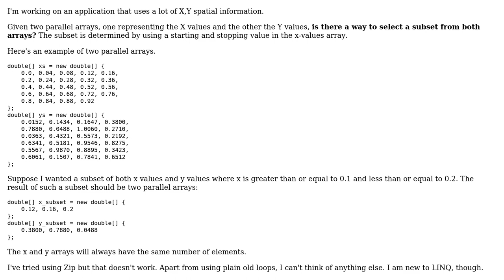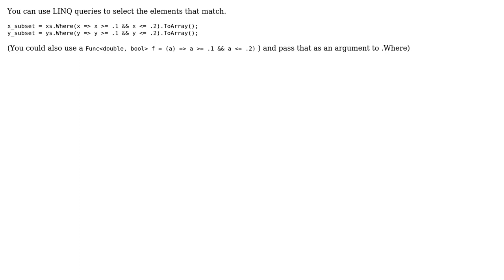LINQ query for subset of two parallel arrays (2 Solutions!!)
LINQ query for subset of two parallel arrays

With thanks & praise to God, and with thanks to the many people who have made this project possible! | Content (except music & images) licensed under CC BY-SA | Music | Images & others | With thanks to user Tigran user kevin628 user Angels and the Stack Exchange Network Trademarks are property of their respective owners. You are responsible for your own actions.